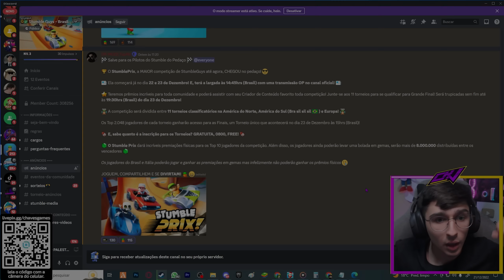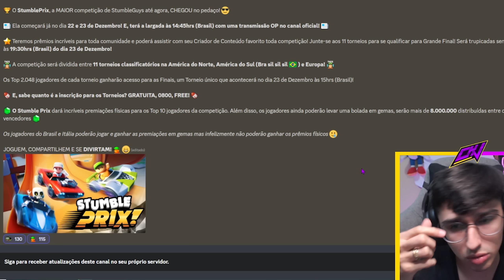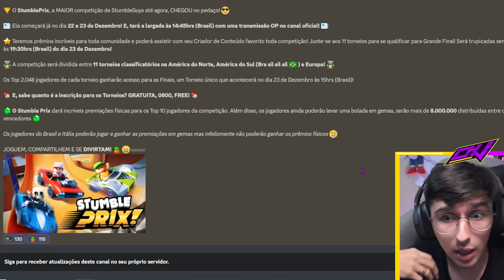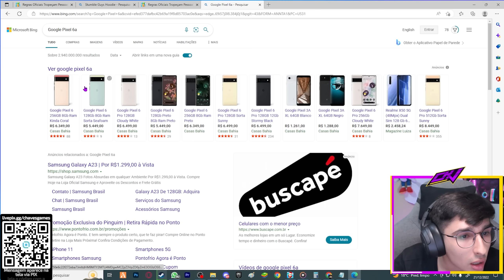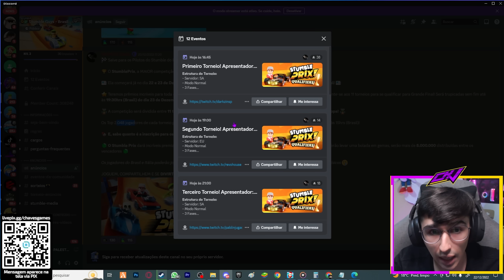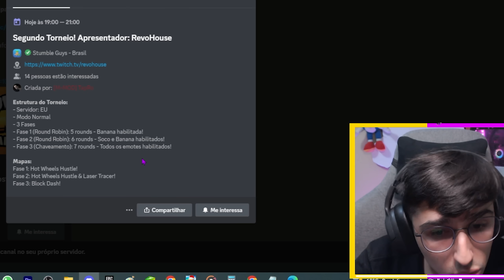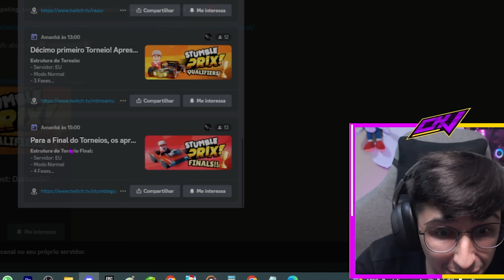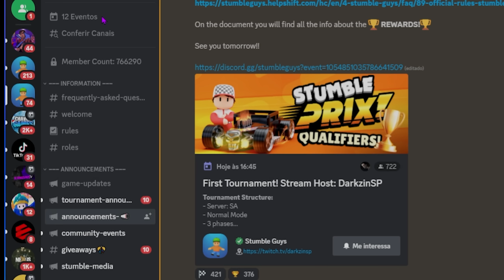O que é Stumble PRIX ?? FALEI TUDO NESSE VIDEO !! O MAIOR EVENTO DE TORNEIO QUE JA VI !!